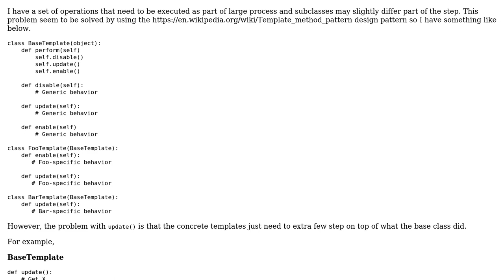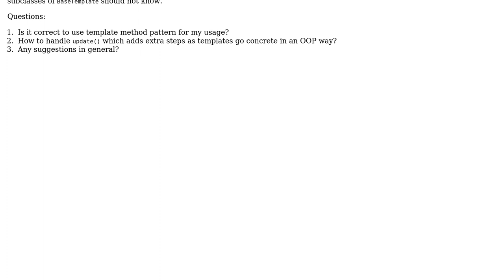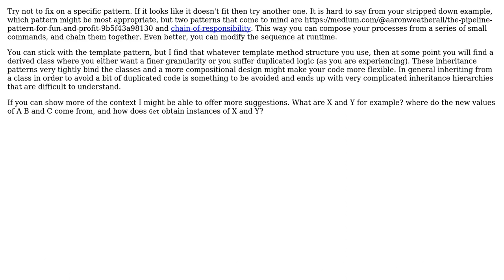How to handle extra steps that are part of concrete class generically in template method design...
Software Engineering: How to handle extra steps that are part of concrete class generically in template method design pattern?

With thanks & praise to God, and with thanks to the many people who have made this project possible! | Content (except music & images) licensed under CC BY-SA | Music | Images & others | With thanks to user the4thamigo_uk user Harry Cho and the Stack Exchange Network Trademarks are property of their respective owners. You are responsible for your own actions.